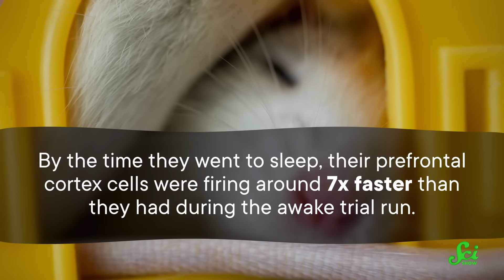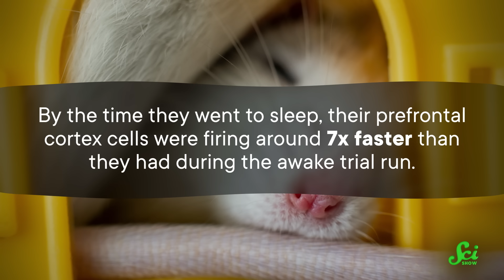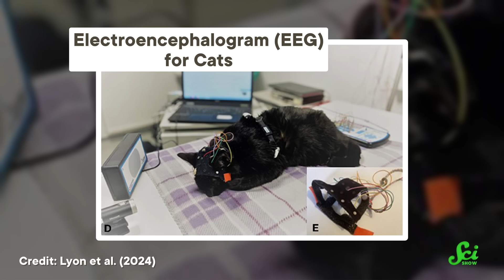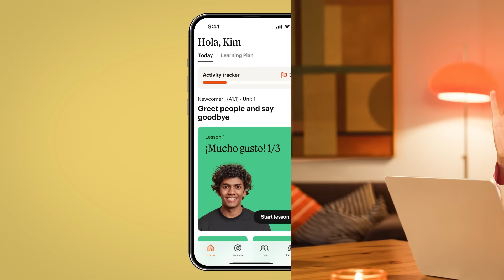What's Your Cat Dreaming About?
Start speaking a new language in 3 weeks with Babbel.

If you've ever watched an animal sleep and wondered what they're dreaming about, science has the answers.